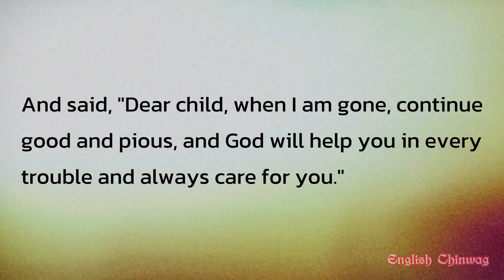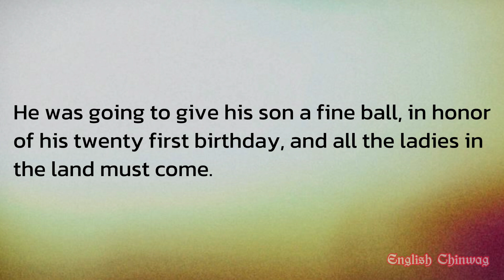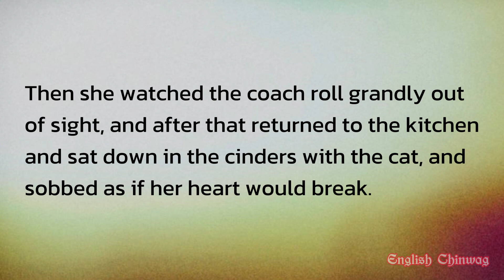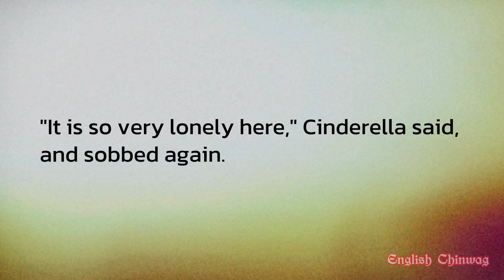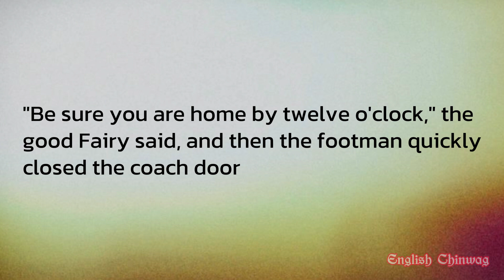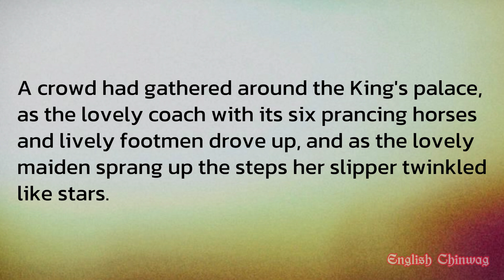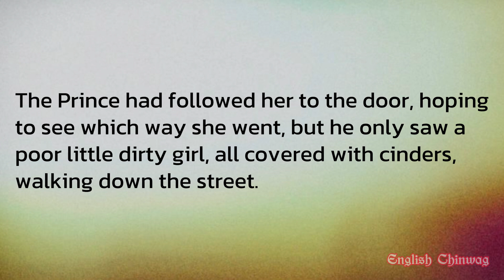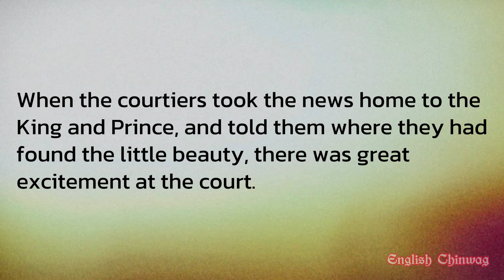Cinderella || Learn English Through Story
Learn English through story "Cinderella" English story ll Audiobook with subtitles.